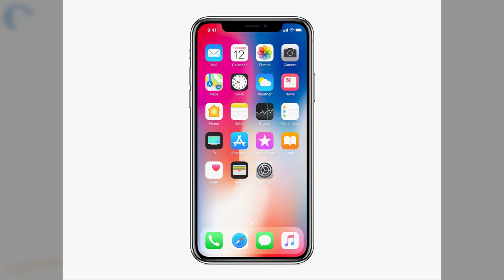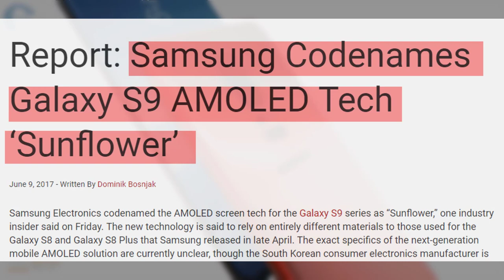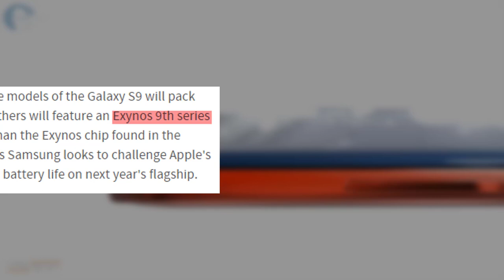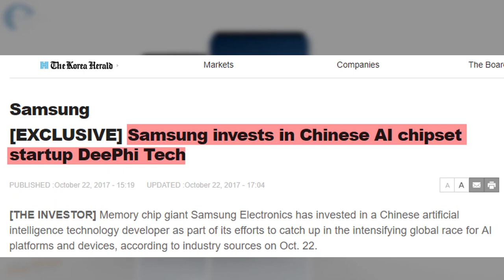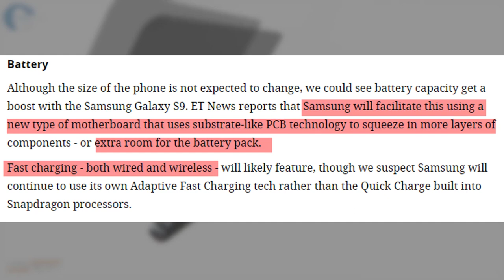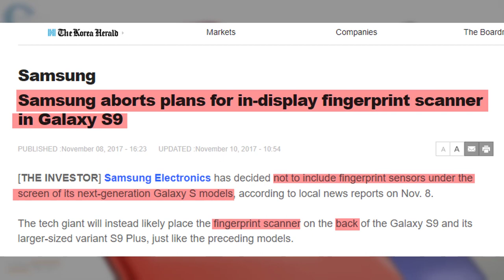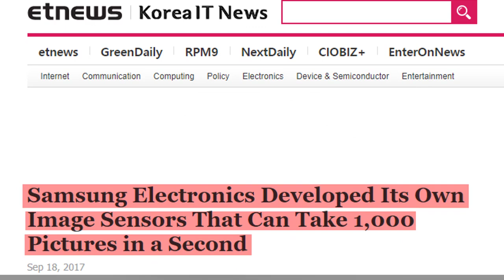Samsung Galaxy S9 / S9 Plus - Top features | Rumors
Want to know about Samsung Galaxy S9 and S9 Plus? Here in this video, I have shown Full Bangla review of Samsung Galaxy S9 and S9 Plus.

Animation Courtesy - ConceptCreator